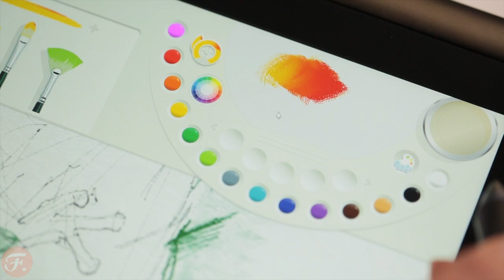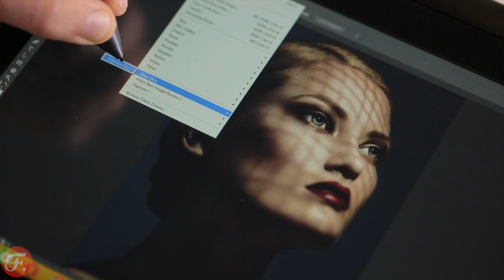Фотошкола рекомендует: Обзор графического планшета Wacom Cintiq Companion